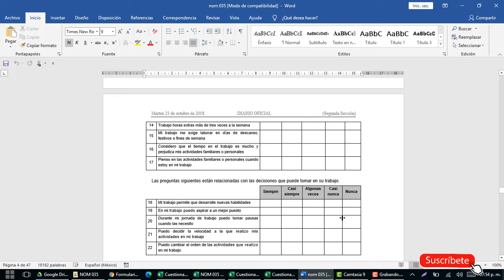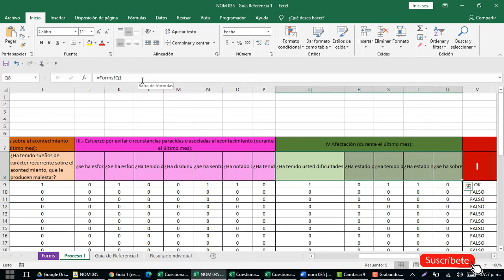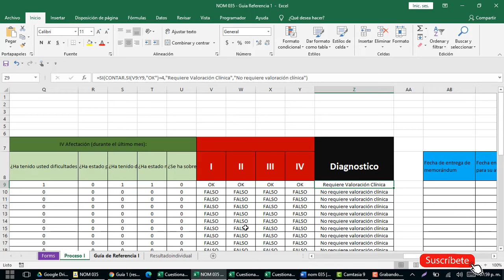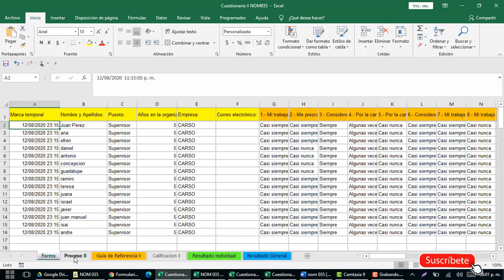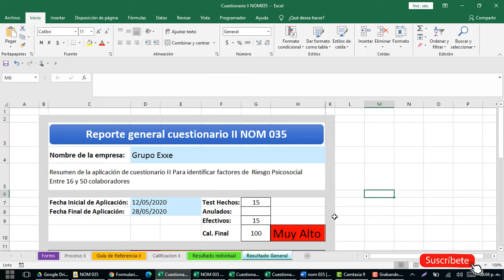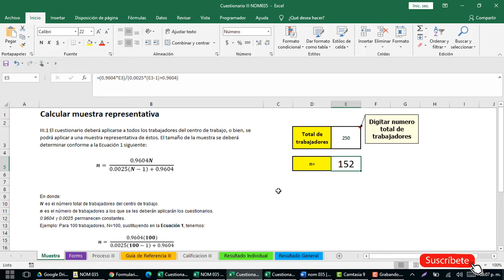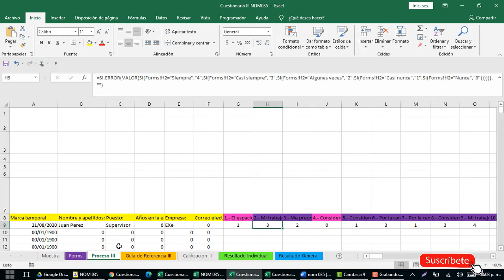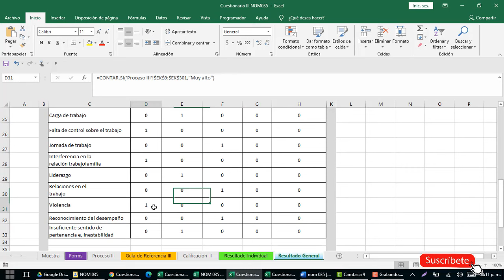NOM 035-STPS en Excel Guías de Referencia para Determinar el Grado de Riesgo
Guías de referencia en excel para calificar los cuestionarios I, II, III y V de las NOM 035

-Para centros de trabajo en los que laboren entre dieciséis y cincuenta trabajadores
-Para centros de trabajo en los que laboren más de 50 trabajadores

Aplicación de cuestionarios de la NOM 035
Los cuestionarios que contempla la NOM-035 a aplicar a los centros de trabajo son los siguientes:

-Cuestionario para identificar a los trabajadores que fueron sujetos a acontecimientos traumáticos severos.
-Cuestionario para identificar los factores de riesgo psicosocial en los centros de trabajo.
-Cuestionario de identificación y análisis de los factores de riesgo psicosocial y evaluación del entorno organizacional en los centros de trabajo.

Determinacion de grado de riesgo NOM-035-STPS  en Excel (16 a 50 trabajadores)
Aplicacion de la NOM 035 en Excel (cuestionarios para trabajadores)
como se califican los cuestionarios de Factores de riesgo psicosocial